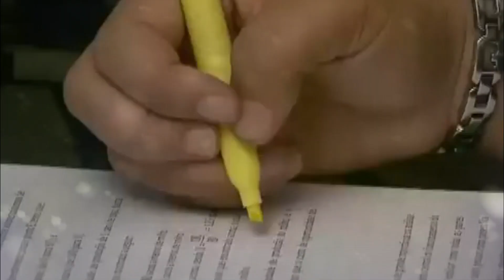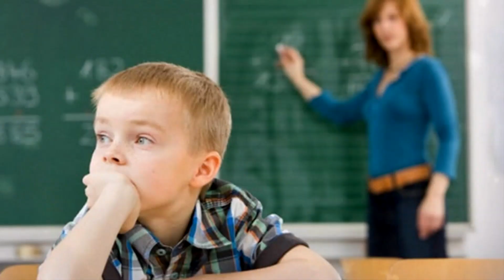ESSA É PRINCIPAL CAUSA DO DÉFICE DE ATENÇÃO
Hoje vamos falar sobre o Transtorno do déficit de atenção com hiperatividade. O foco do vídeo é esclarecer várias dúvidas que rodeiam sobre esse problema. Espero que gostem de saber desta informação.
VEJA TAMBÉM AQUI NO CANAL